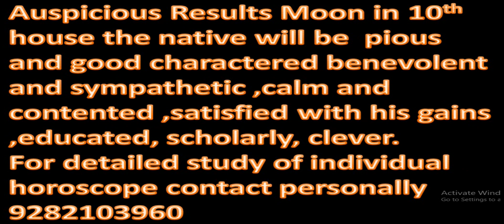Strengthen Moon In Horoscope Moon in 10th House in Astrology